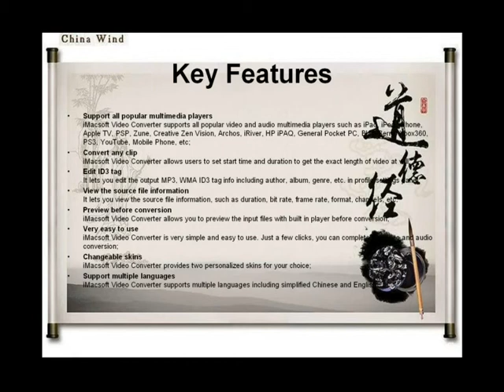Copy Put TiVo to NAS device for playing through Roku or WD TV Live streaming media player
iMacsoft Video Converter is powerful and easy to use video converter software designed just for Windows users to convert video and audio among all popular video and audio formats with fast conversion speed. Such as convert AVI to MPEG, WMV to AVI, WMV to MPEG or H.264/AVC video, 3GP to MPEG, etc.